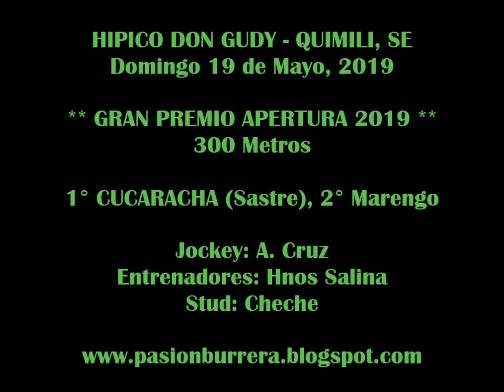CUCARACHA, Quimili (19-05-19)